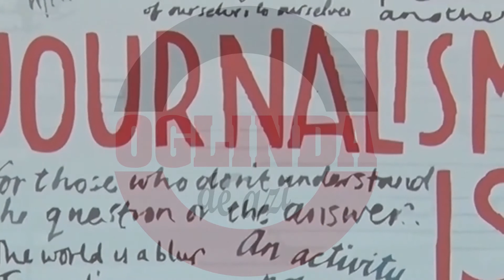B22 din Câmpina a devenit o casă de creație, sub regia lui Dan Tudor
În pandemie oamenii au dus lipsa evenimentelor, de orice tip, mai mult ca oricând. Dar iată că regizorul Dan Tudor a oferit câmpinenilor un astfel de cadou, găzduind o lansare de carte în casa sa, achiziționată recent și cunoscută de oamenii locului sub numele B22.